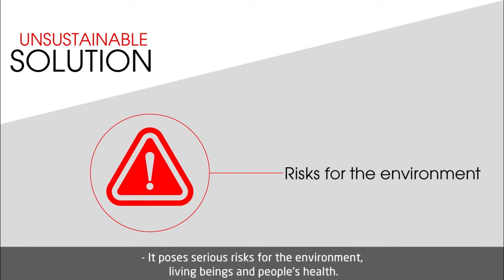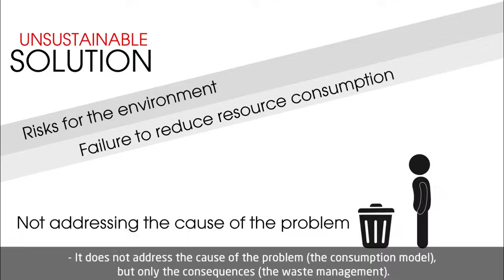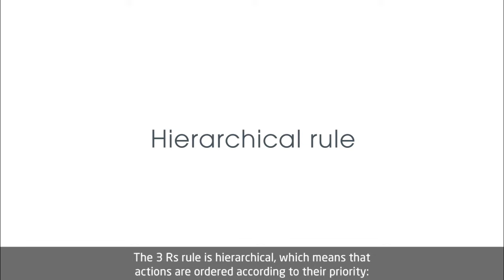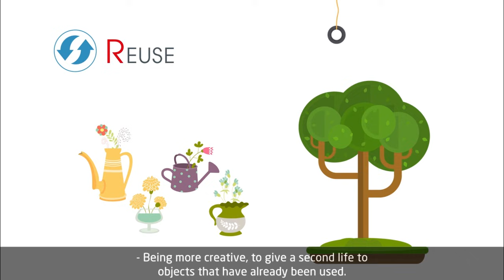Waste generation and management- Sustainability | ACCIONA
The growing world population is causing negative impacts on the planet. The current model of production and consumption generates a lot of waste that, in many cases, does not get reused or recycled. For instance, in Europe, every citizen generates an average 1.69 kg of waste a day, i.e. 620 kg per year. Sixty percent of the volume of waste generated comes from packaging and product containers, often designed for just a single use.